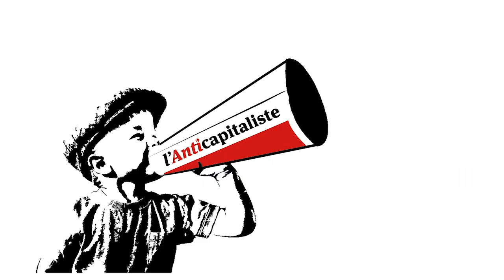L'Anticapitaliste, l'émission n° 17 - Sandrine Caristan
Crise sanitaire, crise sociale : même combat contre le capital ! Sandrine Caristan, membre du collectif anti Sanofric, est interviewé dans L'Anticapitaliste, l'émission n° 17.
- Tu es salariée chez Sanofi, membre du collectif Anti-Sanofric, peux-tu de l’intérieur de Big Pharma, nous donner ta vision de cette course aux vaccins ?
- Sanofi fait la une des médias français dans cette course aux vaccins car un retard sur une finalisation de vaccin a été annoncée, on peut se dire que dans ce contexte, le travail ne manque pas et pourtant, Sanofi annonce un plan de licenciement à hauteur de 1700 emplois dont 1000 en France. Quelle est la réaction des salariéEs, quelles actions prones-tu ?